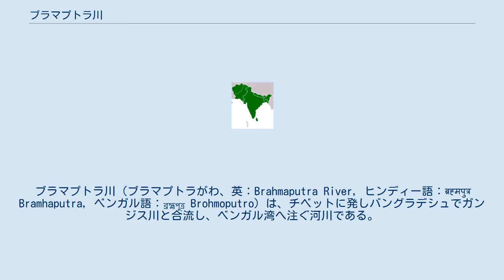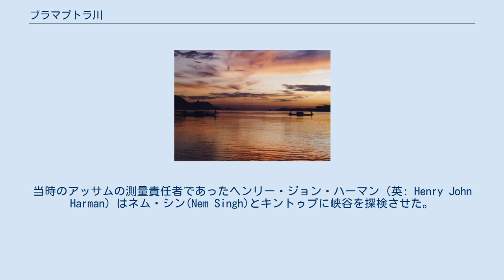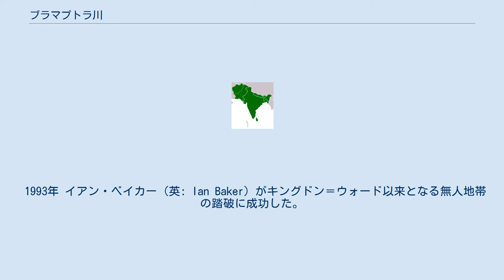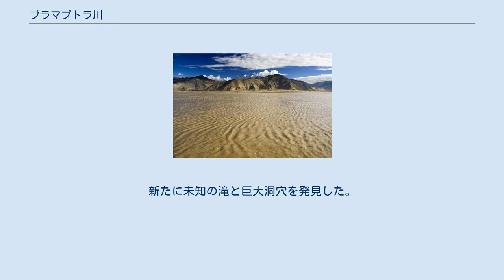ブラマプトラ川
ブラマプトラ川（ブラマプトラがわ、英：Brahmaputra River, ヒンディー語：ब्रह्मपुत्र Bramhaputra, ベンガル語：ব্রহ্মপুত্র Brohmoputro）は、チベットに発しバングラデシュでガンジス川と合流し、ベンガル湾へ注ぐ河川である。
チベットではヤルンツァンポ川（表記によってはヤル・ツアンポー川とも。チベット語：ཡར་ལུང་གཙང་པོ་ Yar-lung gTsang-po, 中国語：雅魯藏布江）、バングラデシュではジョムナ川（英：Jamuna River, ベンガル語：যমুনা Jomuna）と呼ばれている。
 ブラマプトラは「ブラフマーの息子（プトラ）」の意味。
 全長2,900km。
源流はヒマラヤ山脈の北側で、マーナサローワル湖から流れでてチベット高原南部を東進した後ヒマラヤ山脈東端をかすめ南下、インドのアッサム州を西へ向け横断、ガンジスに合流する。
その合流点では世界最大の広大な三角洲を形成している。
中流から下流域にかけて堆積平野が広がり、主に農業が営まれる。
雨季にはしばしば氾濫し、氾濫のためにできた沼沢地や池が残る。
 流域にはインドサイの生息地であるインドのカジランガ国立公園があり、ユネスコの世界遺産に登録されている。
 チベット地域を流れるツアンポー川はチベットを横断した後ナムチャバルワ(7,782m)とギャラペリ(7,294m)の間の峡谷部で大きく南に流れを旋回させる(ツアンポー川の大屈曲部)。
この川がヒマラヤの山中に姿を消した後、どこに流れるかは長らく謎であった。
当時のアッサムの測量責任者であったヘンリー・ジョン・ハーマン（英: Henry John Harman）はネム・シン(Nem Singh)とキントゥプに峡谷を探検させた。
1884年キントゥプはペマコチュン（Pemako Chung）まで到達後、ツアンポー川がアッサムに流れこむことを証明するために印をつけた500本の丸太を川に流したが、ハーマンは病気のためインドを去っており、流された丸太を発見し証明することはできなかった。
 キントゥプの報告書には45mの大滝があるとの記述があったが、キントゥプは文字が書けず、口話での報告を書類にまとめる際に誤って解釈されたものだった。
ツアンポー渓谷の標高とアッサムの標高との比較からすればこの間に1000m以上も標高を落としており滝があっても不思議はないと思われた。
ここからツアンポー峡谷の大滝の伝説が生まれた。
 1913年 フレデリック・M・ベイリーの探検によりツアンポー川がアッサムに流れ込みブラマプトラ川となることを証明した。
 1924年 フランク・キングドン＝ウォード(英: Frank Kingdon-Ward)、コーダー卿が峡谷の無人地帯を突破しふたつの滝を発見。
峡谷の残りの空白部は5マイルであると報告した。
空白地帯の上流部に虹の滝、下流部にプラマプトラの滝を報告。
 1993年 イアン・ベイカー（英: Ian Baker）がキングドン＝ウォード以来となる無人地帯の踏破に成功した。
同年ブリーシヤーズが空白地帯上流部の虹の滝からすぐ先に新たに幻の滝を発見。
 2002年 角幡唯介が未踏査部を探検。
新たに未知の滝と巨大洞穴を発見した。
 2013年、上流側の中国ではダムを3基設置することを発表。
これに対して下流のインド側メディアは、流量の減少といった懸念を表明している。